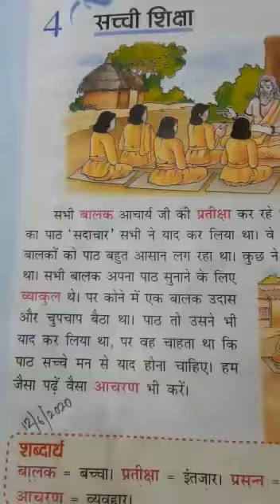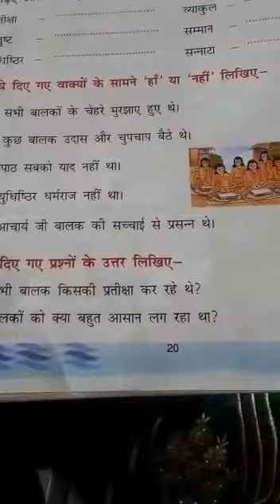1st Hindi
MS Roshni